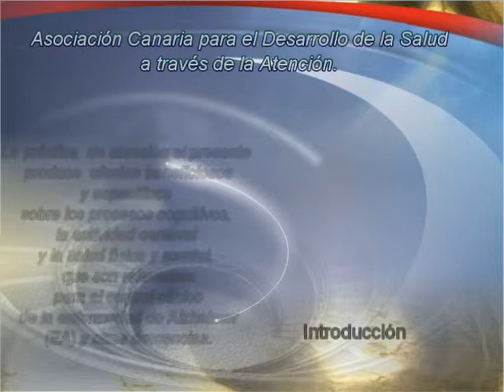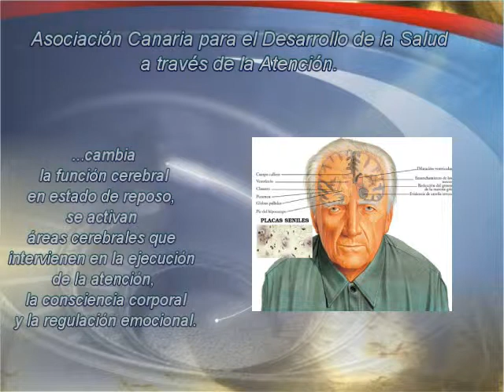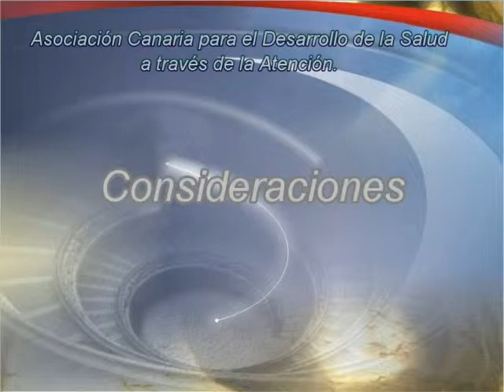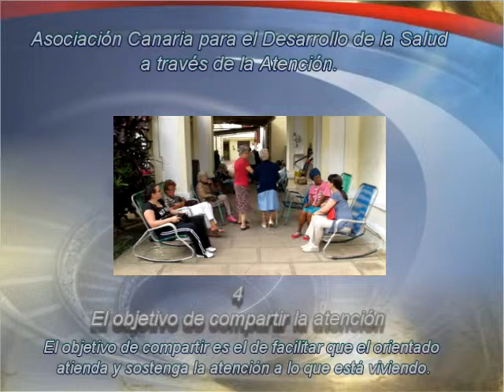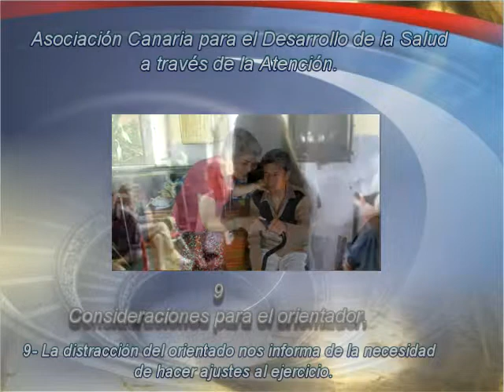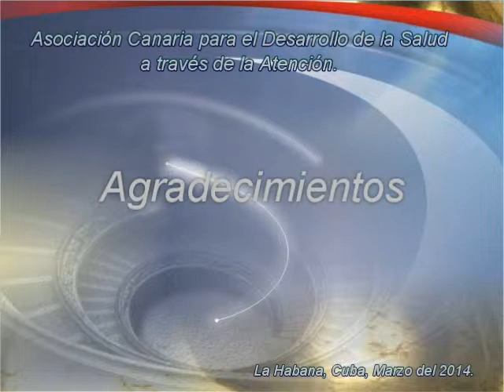Consideraciones sobre los ejercicios de atencion compartida para enfermos de Alzheimer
Consideraciones sobre los ejercicios para atender al presente, de forma compartida, para cuidadores y enfermos de Alzheimer en fase leve y moderada  (GDS 3 y 4)